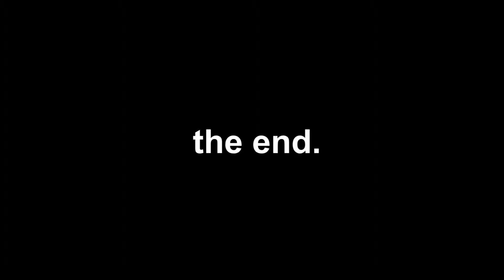HAMBURGERS IN AMSTERDAM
EPISODE 6

Second day in Amsterdam. Eating hamburgers and pissing off birds.